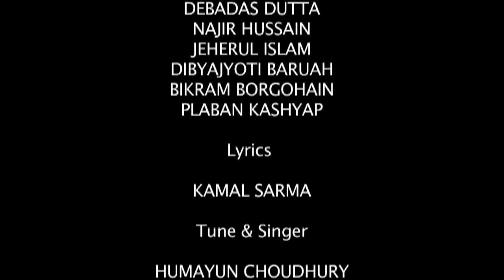Hip hip hurray Hurray-Song for Lovlina Borgohain অসম জীয়ৰী,অসম গৌৰৱ লাভলীনা বৰগোহাঁইলৈ শুভকামনা গীত